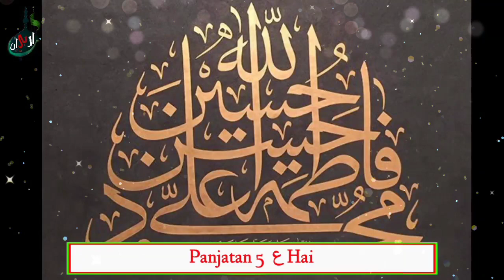1 Rajab Wiladat Imam Muhammad Baqir a.s | Whatsapp Status | Shadman Raza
Vocalist : Shadman Raza
Edit By : Syed Mashad Rizvi
Uploaded By : Rizvi's Broadcasting Network

اسلامک شیعہ ویڈیوز کے لیے ہمارا یوٹیوب چینل کو سبسکرائب کریں اور بل آئکن کو ضرور دبائے تاکہ میری ویڈیو سب سے پہلے دیکھیں